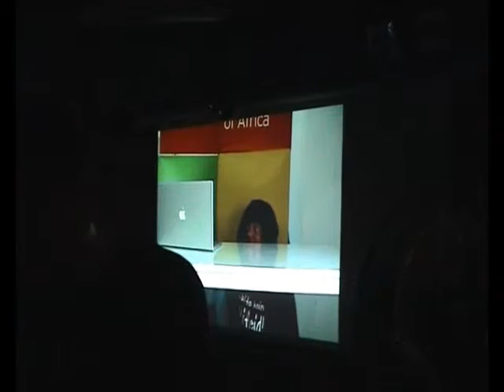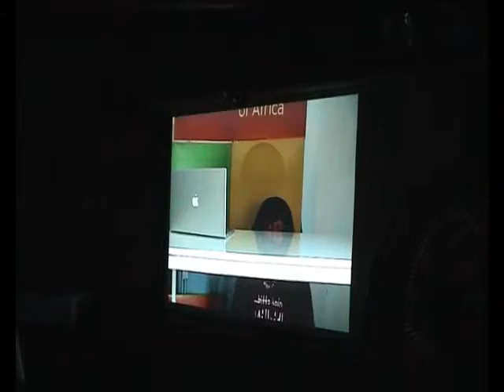Silberhochzeit und 50. Geburtstag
Knaller Auftritt! Habe zum erstenmal mit mir selbst im Duett gesungen!